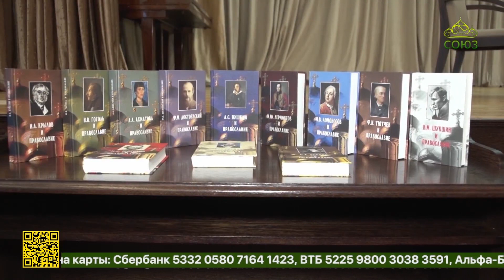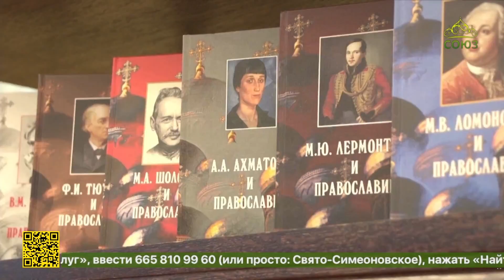В Республике Беларусь состоялись Девятые Белорусские Рождественские чтения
В Республике Беларусь состоялись Девятые Белорусские Рождественские чтения «Православие и отечественная культура: потери и приобретения минувшего, образ будущего». В рамках форума прошла презентация книжной коллекции «Русские писатели-классики и православие», подготовленной к изданию Международным Фондом духовного единства народов. Представленные общественности книги – наше единое культурное и духовное наследие, а потому подобные презентации, прошедшие уже во многих странах, всегда становятся заметным событием.